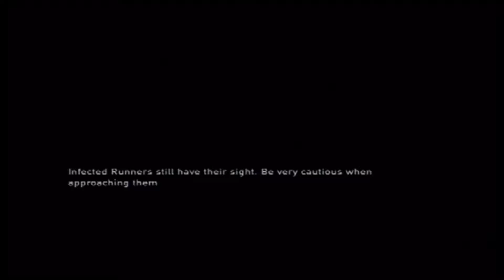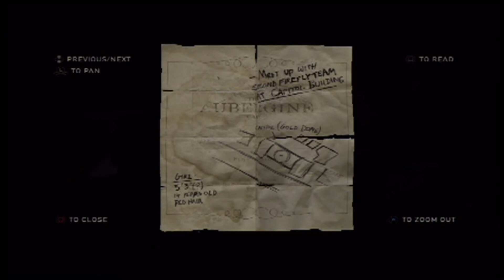The Last of Us pt. 4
Join me wolfmanthenoob as i play "The Last of Us" on easy so we can enjoy the game together.

The Last of Us was developed by Naughty Dog, and published by Sony Computer Entertainment. Its Director is Bruce Straley, and the designers are Ricky Cambier, Mark Bavies, Jacob Minkoff, Benson Russell, Elisabetta Silli.  Programmer is Jason Gregory. Artist is Maciej Kuciara. Writer is Neil Druckmann. Composer Gustavo Santaolalla.  The engine is In-House engine Havok(Physics).